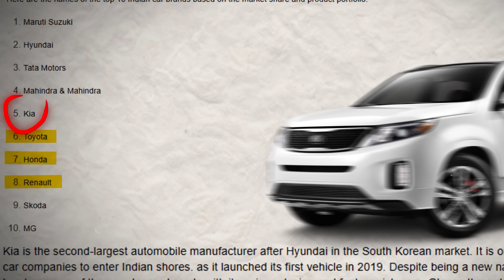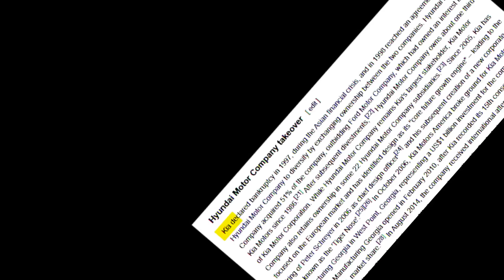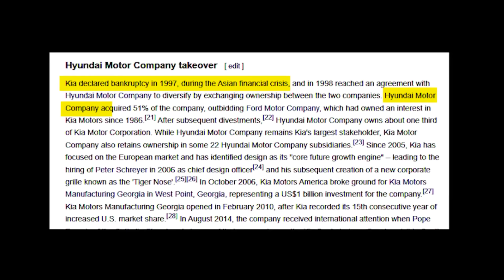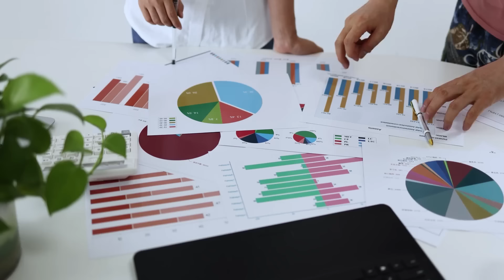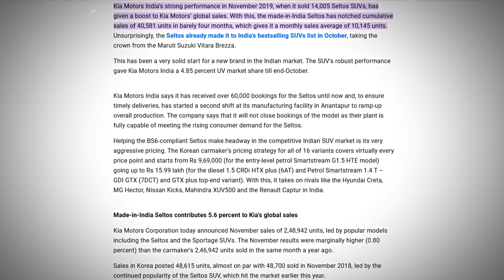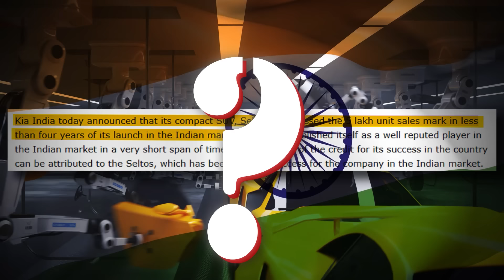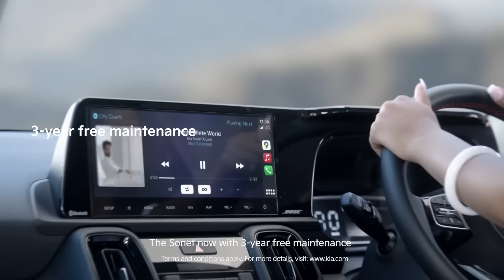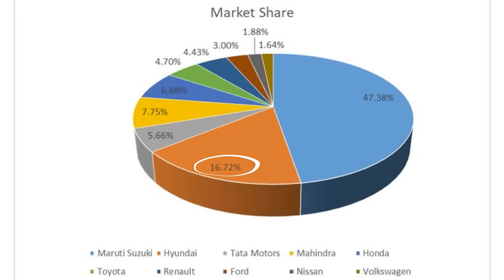How Kia is Destroying Indian Car Makers? | The Rise of Kia Cars | Live Hindi Facts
Kia is a South Korean car brand that has taken the Indian market by storm. In just three years, Kia has become the fourth-largest car maker in India, surpassing established players like Tata, Mahindra. How did Kia achieve this remarkable feat? What are the factors that make Kia cars so popular among Indian consumers? And what are the challenges that Kia faces in the future? In this video, we will explore the history, strategy, and performance of Kia in India, and compare it with its competitors. We will also look at some of the best-selling Kia models and their features.